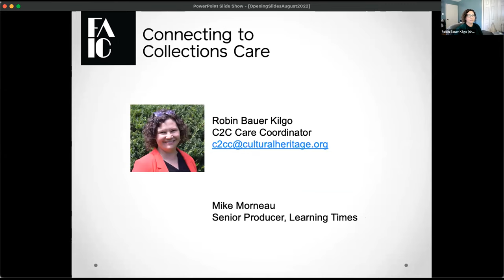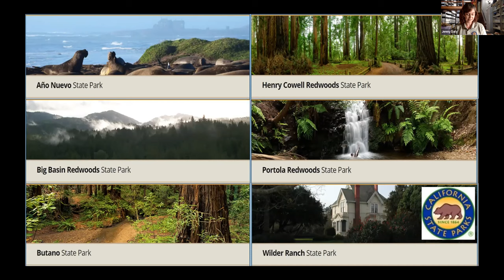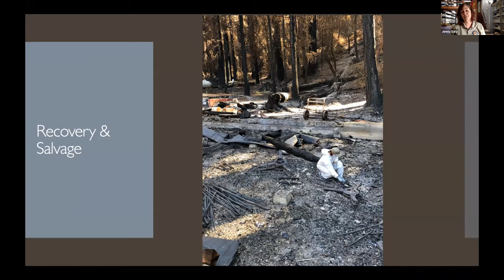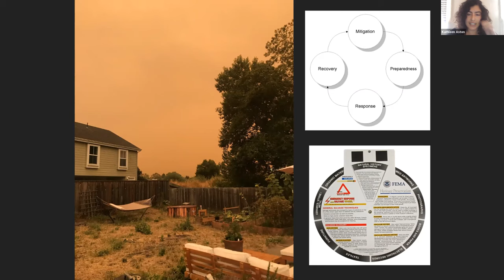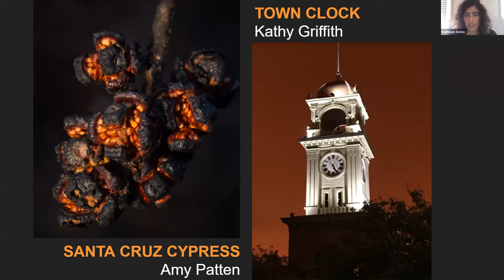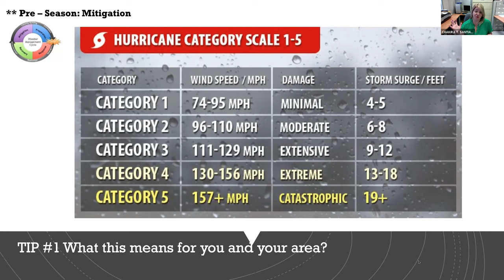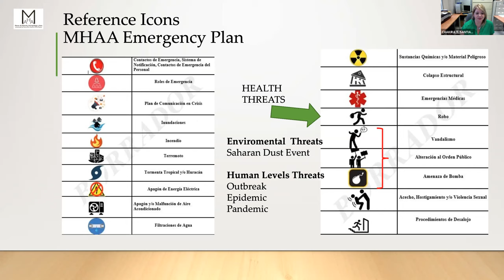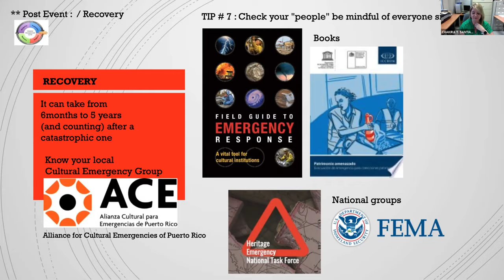C2C Care Preparing for Extreme Weather: Fire and Hurricane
The past few years have seen an increase in cultural institutions dealing with various extreme disasters. In this webinar we will feature two examples of extreme weather, wildfires and hurricanes, and how staff at two institutions dealt with preparation, impact, and ramifications for these common types of extreme weather.

CZU Lightening Fires of San Mateo and Santa Cruz Counties, California August 2020
Speakers: Kathleen Aston, Collections Manager, Santa Cruz Museum of Natural History
Jenny Daly, Museum Curator I, California State Parks
In this portion of the webinar Kathleen Aston Collections Manager at the Santa Cruz Museum of Natural History will discuss emergency plan writing and incorporating lived experiences into emergency plan improvements, including the importance of the priority object designations, chain of command for decision making, evacuation plans, and staff training as well as community oriented disaster responses including community collections, programming, and partnerships related to disasters.

Her collaborator, Jenny Daly, Museum Curator for the Santa Cruz District of California State Parks, will describe how the state parks responded to the fire including: a timeline of evacuations, lessons learned, and coordinating the return of evacuated collections after the fire.

The Always Existing Hurricane Season
Speaker: Chakira Teresa Santiago, Museum Collection Manager, Museum of History, Anthology and Art University of Puerto Rico/Museo de Historia, Antropología y Arte Universidad de Puerto Rico

For this next section Chakira Teresa Santiago, Museum Collection Manager, Museum of History, Anthology and Art University of Puerto Rico/Museo de Historia, Antropología y Arte Universidad de Puerto Rico will present an overwhelming (but amazingly simple) summary of effective strategies, important documentation, low budget preparation that have been used for some of the small and mid-size museums on the island of Puerto Rico.